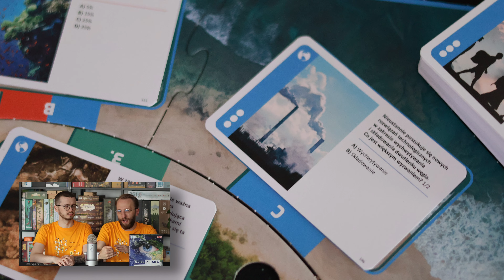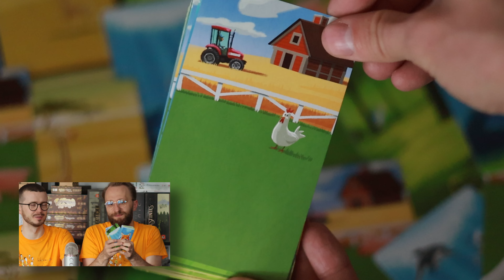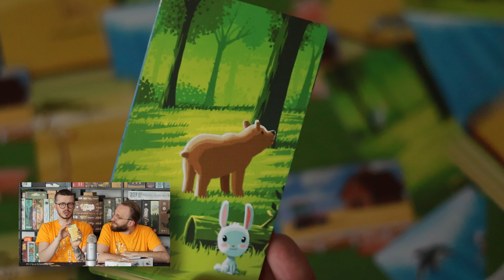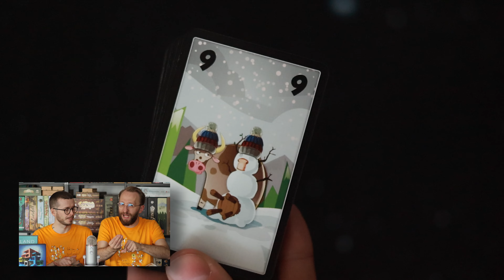Co nam wpadło w ręce? | 43 | część 1 | Wsiąść do Pociągu Legacy | Kronika Big Box | Rudy | Mow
Dziś wyjątkowo postanowiliśmy podzielić odcinek "Co nam wpadło w ręce?" na dwie części. Myśleliśmy, że dzięki temu uda nam się zamknąć w 20 minutach, ale jak widać, lubimy sobie pogadać :) W odcinku mówimy, że druga część pojawi się w poniedziałek. Niestety... Nie uda nam się zmontować odcinka na czas, więc pewnie będzie we wtorek lub środę. Mamy nadzieję, że się nie pogniewacie :D

Dodatkowo w odcinku zapowiadamy bardzo ważne dla nas wydarzenie oraz konkurs!

00:00 Wstęp

ZAPOWIEDŹ WYDARZENIA
00:46 Dzień Życzliwości z Planszówkami w Awarii Prądu

KONKURS
03:20 Matka ZIEMIA od Tactic

CO NAM WPADŁO W RĘCE?
08:59 Rudy od Muduko
13:08 Tea Time Crime od Piatnik
16:35 House od Cats
17:59 Moorland od Pegasus Spiele
20:00 Mow od Rebel
23:22 Wsiąść do Pociągu: Legendy Zachodu od Rebel

W CO GRALIŚMY?
27:20 Kronika Big Box od Rebel

Jeśli chcecie z nami pograć zapraszamy na BGA:
- Marcin - Marcin z Ekipy
- Piotrek - PiotrekzEkipy

Odcinek powstał we współpracy reklamowej z Tactic, Piatnik, Muduko oraz Rebel
Zerknijcie, jakie to propozycje.

Zapraszamy też na nasz Instagram, na którym jeszcze więcej gier.